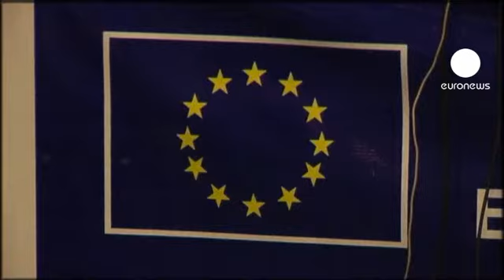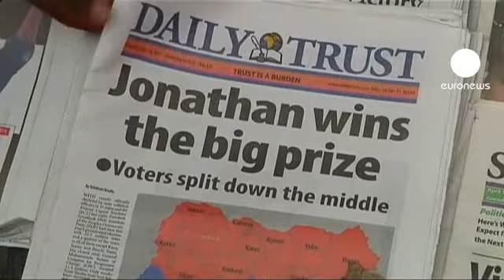Goodluck Jonathan réélu à la présidence du Nigeria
Goodluck Jonathan est réélu à la présidence du Nigeria. D'après les résultats officiels, il a largement devancé au premier tour son rival, Muhammadu Buhari, soutenu essentiellement par le Nord à majorité musulmane.

Ces résultats sont contestés, notamment dans la ville de Kano, où des émeutes auraient fait plusieurs morts et blessés. Des affrontements intercommunautaires sont signalés également dans l'Etat voisin de Kaduna.